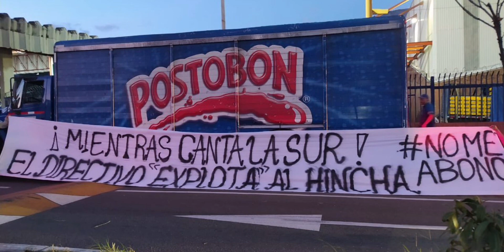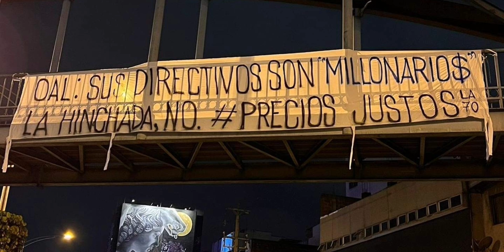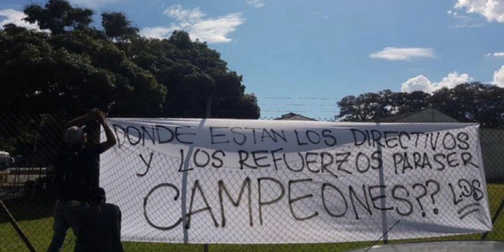🔥¡HISTÓRICO! ÉSTO SI ES UN VERDADERO LÍO PARA ATL. NACIONAL. 🔥 💯 💚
La situación para Atlético Nacional no es nada alentadora en cuanto a la relación con su hinchada, cada día parece abrirse más la brecha entre unos y otros, el aparente mal manejo que desde las directivas se le viene dando al club colmó la paciencia de sus hinchas, los cuales por medio de las redes sociales y protestas pasificas vienen programando movimientos y actividades en contra de la actual administración del conjunto verdolaga. atléticonacionalhoy noticiasdelverde últimasnoticiasatléticonacional #verdolaga